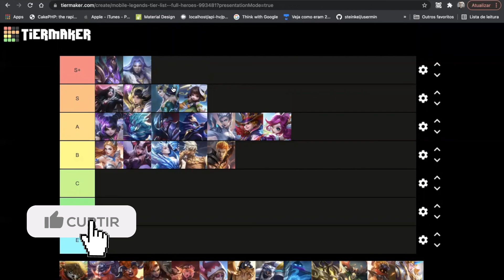MELHORES HERÓIS MID PARA SUBIR DE ELO - MOBILE LEGENDS [Tierlist]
Mas é claro essa é minha opinião quero saber a sua. Deixe nos comentários.

Se gosta do meu trabalho, me ajude a manter o canal com qualquer valor!
Pode ser R$2,00 R$5,00 ou o que você puder.
Agradeço de coração!

Nick no Jogo: LordZog